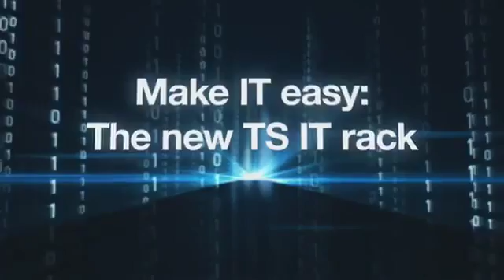Rittal New TS IT Rack Short